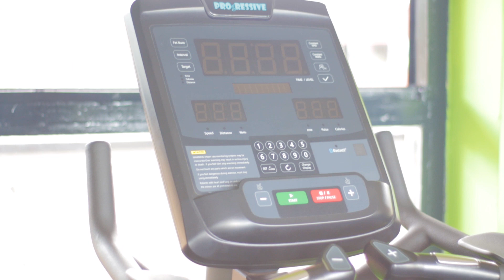Boxing 🥊 🥊 Day With Trainer Paulo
Trainer Paulo shows his training prowess.

The boxing cardio offers higher level endurance.

High level calories burn

Learning skills for self defense and for sports